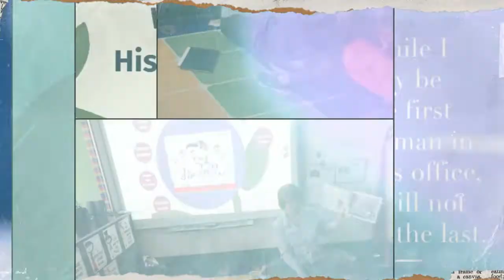Mrs Runzer 1st Grade Walnut Street Elementary School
Mrs. Runzer & Mr. Lynch's 1st grade class had a Women's History Lesson with Ms. Moody, District Librarian.